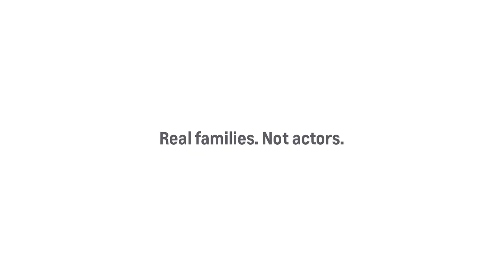SUV Family Reunion | Valley Chevy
for current offers and incentives from your local Valley Chevy Dealers.

See how 2019 Chevrolets stack up against Ford, Chrysler, Dodge, Honda and Toyota